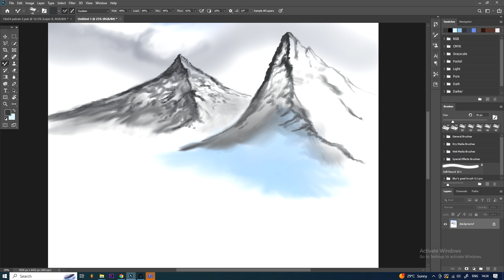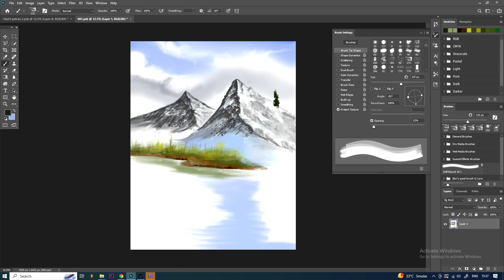ਨਵੀਂ ਡਿਜੀਟਲ ਪੇਂਟਿੰਗ ਵੱਲੋ ਇੰਦਰਜੀਤ ਸਿੰਘ ਚਿੱਤਰਕਾਰ